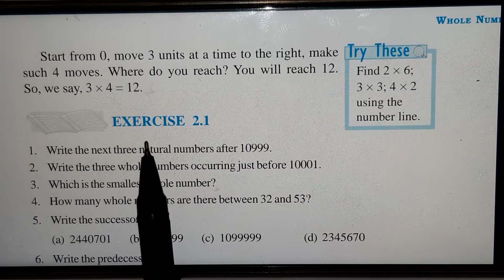3rd ::Q || Ex. 2.1 ||Whole Numbers|| 6th Class|| NCERT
3rd ::Q || Ex. 2.1 ||Whole Numbers|| 6th Class|| NCERT